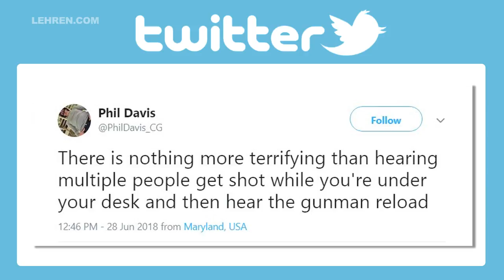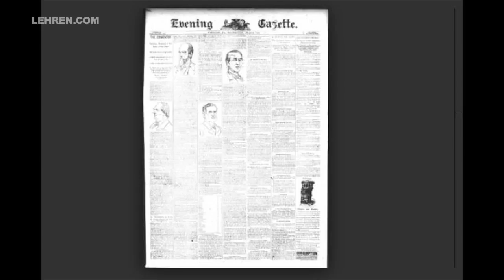Capital Gazette, Maryland Shooting: Dark Day For Journalism In The US | Lehren News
A gunman opened fire through the glass door of the newsroom of the Capital Gazette newspaper in Annapolis, Maryland. 5 people lost their lives and 2 were gravely injured. The suspect is currently in custody. Check out the video, for the timeline of how one of the dark days in journalism history, unfolded.